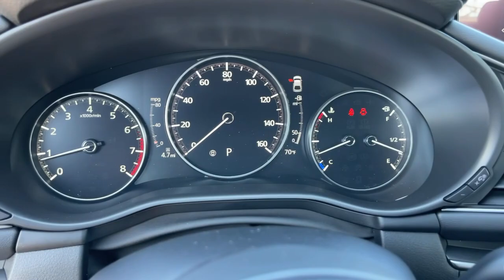2022 Mazda Mazda3 Riverside, Temecula, Loma Linda, Orange County, Corona, CA M5500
Snowflake White Pearl Mica New 2022 Mazda Mazda3 available in Corona, California at Cardinal Way Mazda Corona. Servicing the Riverside, Temecula, Loma Linda, Orange County, CA area.
2022 Mazda Mazda3 2.5 S - Stock#: M5500 - VIN#: JM1BPAJL4N1507441

Want us to come to you? No problem! In case we missed a picture or a detail you would like to see of this 2022 Mazda3, we are happy to send you A PERSONAL VIDEO walking around the vehicle focusing on the closest details that are important to you. We can send it directly to you via text or email. We look forward to hearing from you!brbrSnowflake White Pearl Mica 2022 Mazda Mazda3 2.5 S FWD 6-Speed Automatic I4brbrRecent Arrival! 26/34 City/Highway MPGbrbrbrWe develop outstanding relationships where everybody wins! New & Pre-Owned Certified Mazda cars in Corona, Yorba Linda, Riverside, Irvine, Eastvale, Norco, Ontario, Puente Hills. Price does not include dealer installed options, warranties, $80 doc fee or registration.